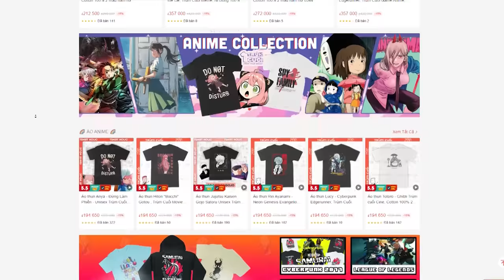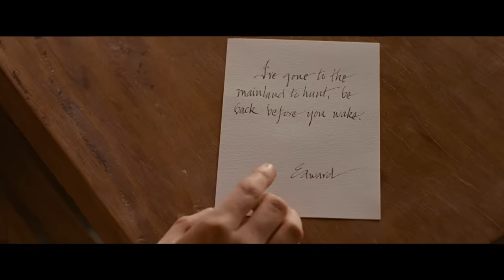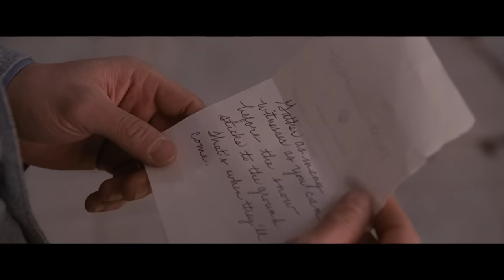Breaking Dawn nhưng tôi thiểu năng